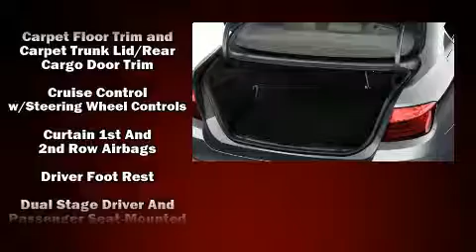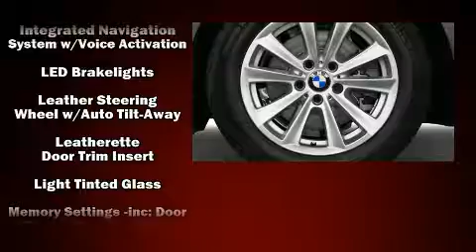2014 BMW 5 Series 528i in Beaumont, TX 77701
BMW of Beaumont
1855 Interstate 10 S

Here's a great deal on a 2014 BMW 528i. It features an automatic transmission, rear-wheel drive, and a 2 liter 4 cylinder engine. A turbocharger further enhances performance, while also preserving fuel economy. This model accommodates 5 passengers comfortably, and provides features such as: front and rear reading lights, speed sensitive wipers, a built-in garage door transmitter, a power seat, an automatic dimming rear-view mirror, power door mirrors, and much more. With high intensity discharge headlights illuminating your path, you'll always appreciate maximum visibility. For drivers who enjoy the natural environment, a power moon roof allows an infusion of fresh air. BMW ensures the safety and security of its passengers with equipment such as: dual front impact airbags, head curtain airbags, traction control, brake assist, anti-whiplash front head restraints, a panic alarm, an emergency communication system, and 4 wheel disc brakes with ABS. Various mechanical systems are monitored by electronic stability control, keeping you on your intended path. A Carfax history report indicates just one previous owner. Our knowledgeable sales staff is available to answer any questions that you might have. They'll work with you to find the right vehicle at a price you can afford. Please don't hesitate to give us a call.